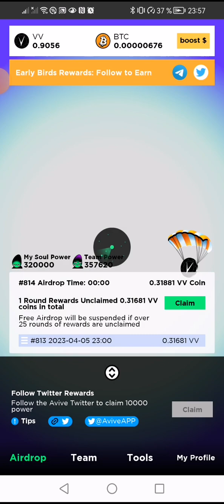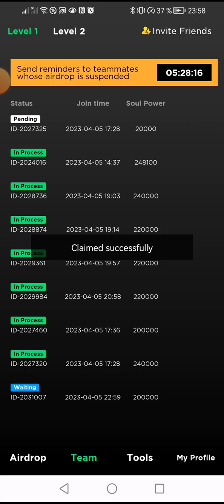[Avive] Comment je réclame les VV coin ↗️😂le projet est très lourd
🔨Nouvelle APPLICATION Bitcoin Mining~
Avive - La meilleure application minière en 2023
Réclamez gratuitement BTC dans les parrainages
 Obtenez une pièce $ VV dans l'exploitation minière
 👉Cliquez sur ce lien pour vous inscrire :

NE LOUPE PAS CE projet Unique au monde avec

*LIVEGOOD, A BOULEVERSÉ LE SYSTÈME MLM*

LiveGood est un business de produits basé aux Etats-Unis.

👉🏽$50 pour s'inscrire
👉🏽$10 de maintenance mensuelle
👉🏽 *Tu peux gagner jusqu'à 2047$ par mois sans recommandation*

🧏👉LES PREUVES SONT LÀ

Le système place toutes les personnes qui s'inscrivent après vous dans le monde entier dans votre powerline et place ensuite certaines d'entre elles dans votre matrice.

Imaginez-vous dans six mois à partir d'aujourd'hui, gagnant un revenu résiduel de 2 047 $ à 16 000 $. Oui, c'est ce qui va se passer chez LiveGood, la meilleure entreprise de marketing à plusieurs niveaux (MLM) de 2023.
LIVEGOOD est une opportunité commerciale mondiale avec de grandes équipes des États-Unis, du Canada, Europe, d'Afrique et d'Asie.

SAISISSEZ VITE CETTE OPPORTUNITÉ LIVEGOOD🏃‍♀️🏃🏃

*NB : Après ton inscription avec 50$, tu seras ajouté dans le groupe VIP.*